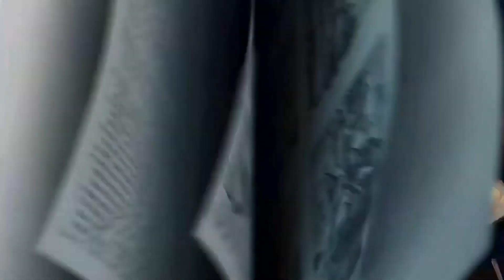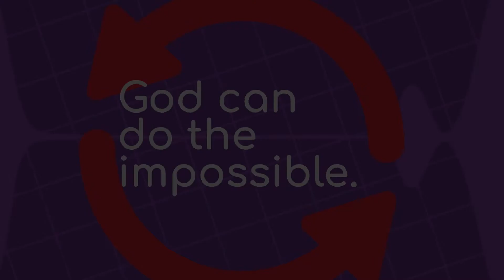Elementary & Preteen • June 26-27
Hey elementary and preteen families! Check out this weekend's video!